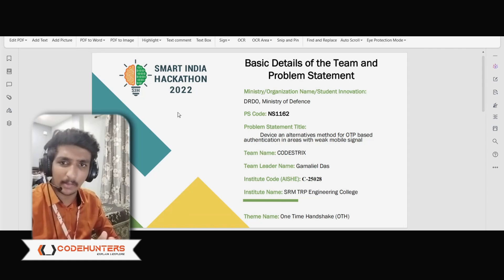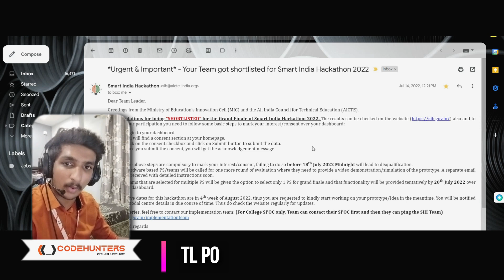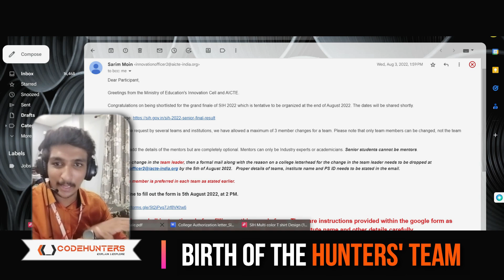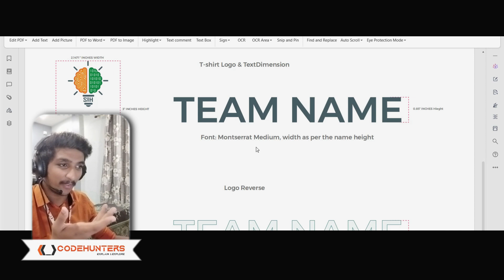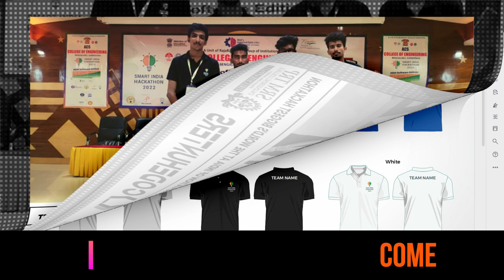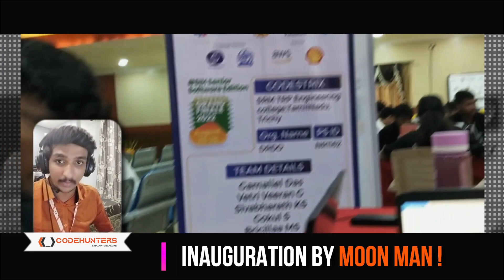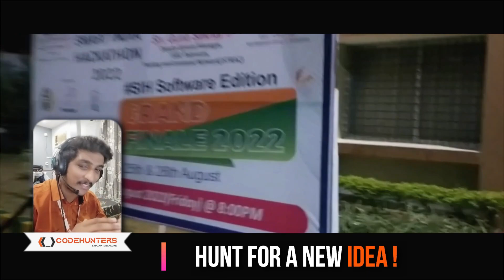Smart India Hackathon 2023 Finale 🚀| Complete Roadmap | Nodal Center | Date Issue - Exams | Part 1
Embark on an inspiring journey through the world of hackathons with our dynamic video series. Whether you're new to the scene or a seasoned pro, this all-encompassing playlist is your key to triumph. Drawing from a rich legacy of five national hackathon victories, including a crowning moment of the World's Biggest Hackathon, namely , SMART INDIA HACKATHON 2022 , under the team name "CODESTRIX" for the Problem Statement NR1162 .We're here to lead you through every step of the process.

🏆 The Real Hackathon Experience is Yet To Begin

🚀  Video Highlights 🚀
🌟 Batch 1,2,3 Results
🌟 Nodal Center and Finale Date
🌟 When Can we expect Batch 4 Results !
🌟 Exclusive in This Video - SIH 2023 Batch 1 Results !
Hackathon victory knows no bounds. Join us on this transformative voyage and let's script your hackathon success story, one breakthrough at a time! 💡

0:00 SIH 2023 - Finale Date Issue !
0:53 Video Overview - Parts
1:20 Message for the Eliminated Teams
2:08 Road to Finale - SIH 2023 Detailed Process
5:15 Assets - Standee , SIH T-shirt Template & Travel Refund
7:10 The Hackathon Hunt Begins - SIH 2022
8:45 Round 1 - Ideation Pitch
10:30 Time to Quit Moment !
4:29 How the Teams are Evaluated !